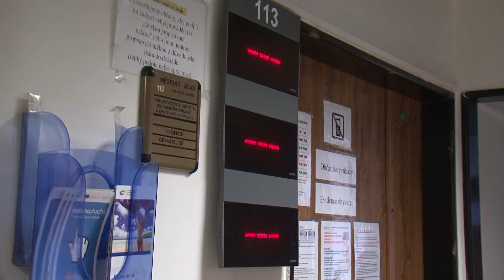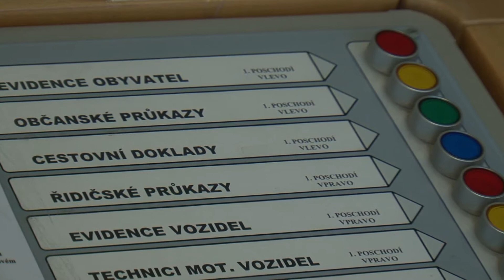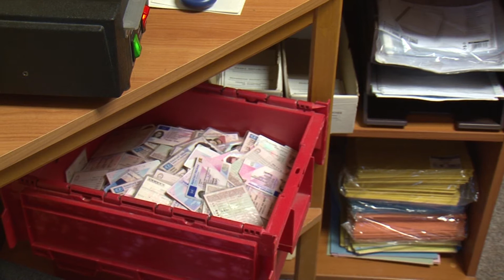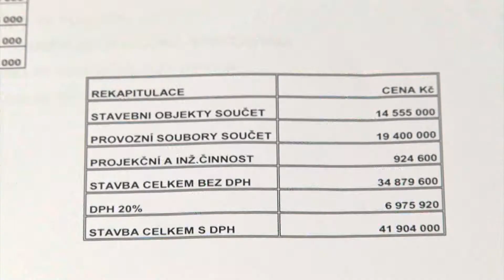Region - televizní zpravodajství z Valašska (pondělí 10.12.2012)